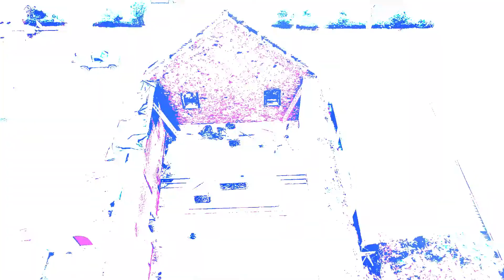PROMO | Esta noche en Noticiero Guatevisión: Fe en las cenizas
Esta noche en Noticiero Guatevisión (21 horas) | El techo de una iglesia del siglo XVIII en pleno corredor seco de Chiquimula se consumió por las llamas provocadas por un rayo que impactó en su cruz. El párroco de San Juan Bautista de Camotán estima que los daños rondan los 4 millones de quetzales, pero los perjuicios van mucho más allá. Esa iglesia es el centro neurálgico de Camotán, un pueblo muy pobre a pocos kilómetros de Honduras.

🔔Más información🔔